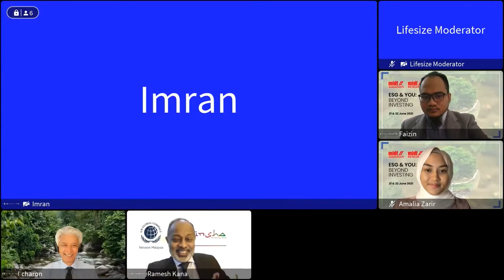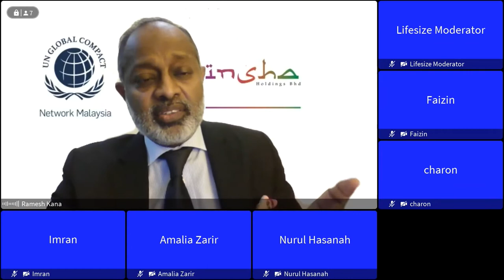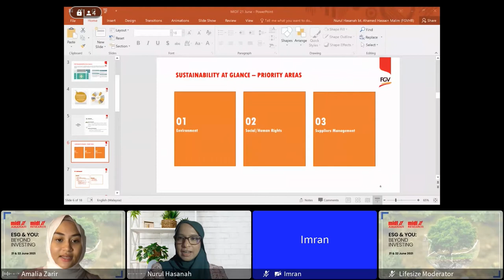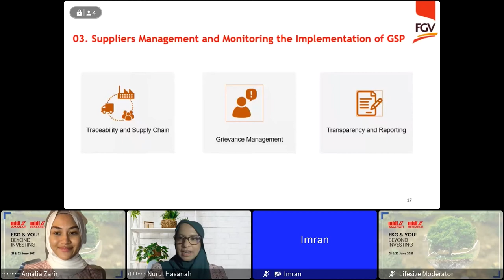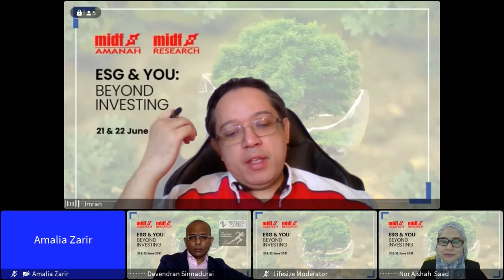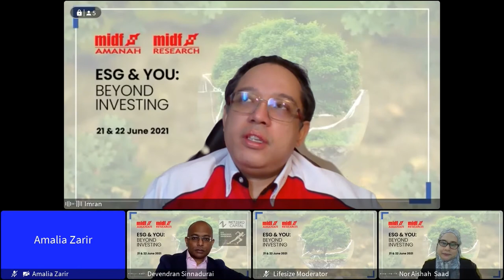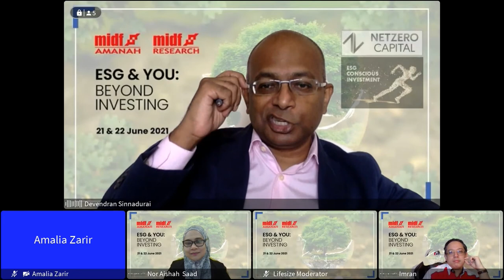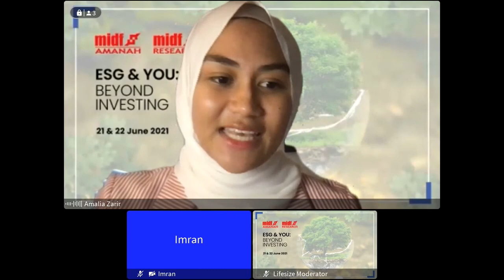MIDF WEBINAR - ESG & YOU : BEYOND INVESTING (21 June 2021)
Welcome to the first day of MIDF ESG Webinar, ESG & You – Beyond Investing. Starting with a welcome address by MIDF Group Managing Director, YBhg. Dato’ Charon Wardini Mokhzani setting the tone followed by the first guest speaker, Mr. Ramesh Kana, Chairperson of UNGC for Malaysia and Brunei, sharing his insights on the ESG framework in Malaysia. This was then followed by a presentation by Puan Nurul Hasanah Ahamed, the Head of the Group Sustainability Division at FGV Holdings Berhad, on the development of ESG in her company. The webinar also had its first panel discussion on the real-life practice of investing in ESG. To close of the first day, En. Azlan Azizuddin, the Head of Business Development at MIDF Amanah Asset Management Berhad, shared his insights into the domestic ESG Shariah funds.